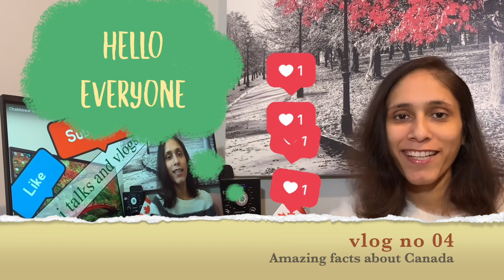Amazing facts about Canada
In this video, I will explain few amazing and nice facts about Canada. life in Canada. India to Canada. Punjab to Canada.